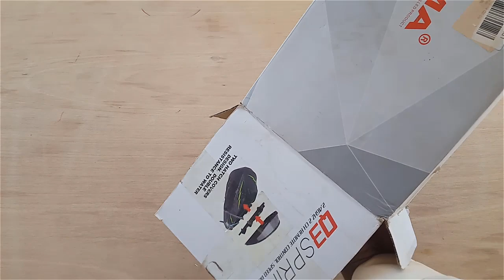High Speed RC Boat Toys RC BOAT UNBOXING & TESTING!! Remote Control RC Racing Boat For Kids